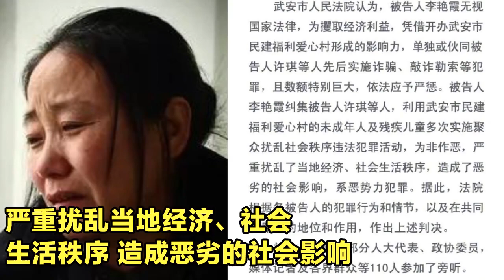河北“愛心媽媽”李利娟涉惡獲刑20年！利用殘疾兒童擾亂社會秩序